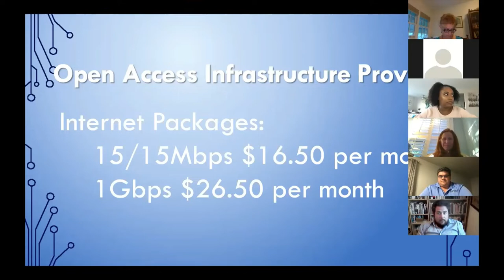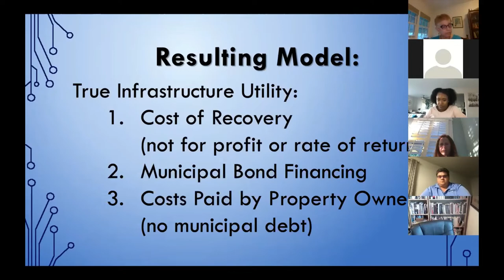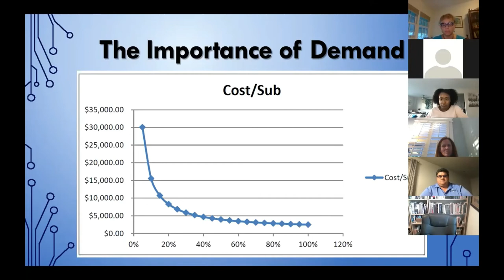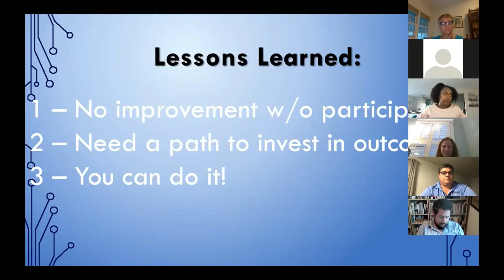Bruce Patterson on Ammon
Technology Director at City of Ammon Fiber Optics Bruce Patterson describes the "Ammon model" at our forum on bridging the digital divide in Arlington, VA.